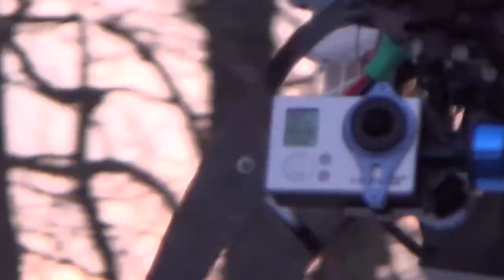First Non FPV Flight with Tarot T-2D Gimbal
This is my first test of the Tartot T-2D gimbal on my DJI F550 frame and new HobbyKing 4S 5Ah battery pack and landing gear from heliflightcenter.com. The battery did quite well with my setup, I managed to discharge it only 2100 mAh with a ~6 minute hovering flight.  The gimbal needs some tuning, there was a lot of vibration,  tremor or shaking in the pitch axis.  I did some tuning this evening and will test it tomorrow to see how that worked out.  The end goal is to upgrade my FPV rig.  More videos to come of this setup, if you have any questions, please ask!

This is my first flight after the long winter, it's finally going away, YES!